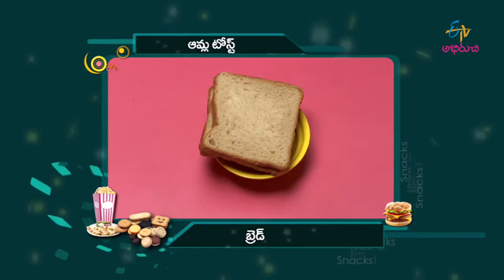Snax -Aamla Toast - 14th April 2016 - స్నాక్స్ - Full Episode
Home made to bakery, crispy, yummy snacks.
Snax -  14th April 2016